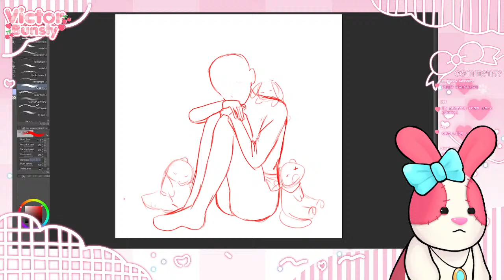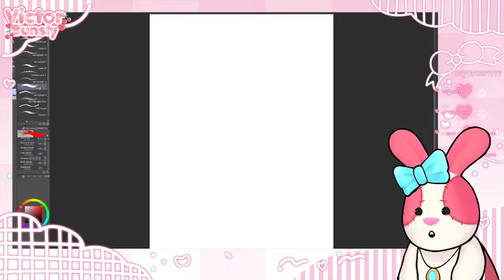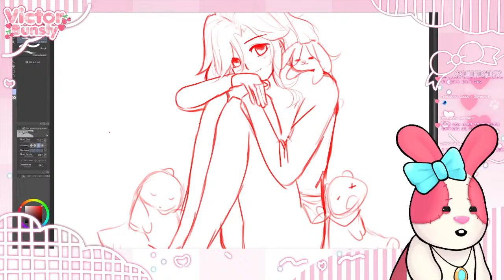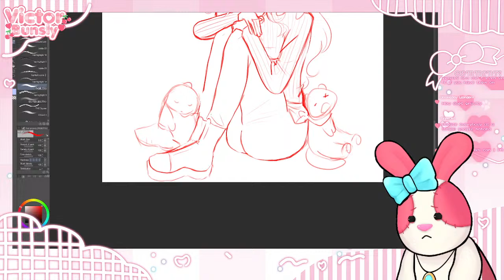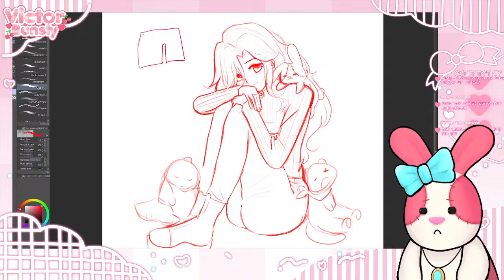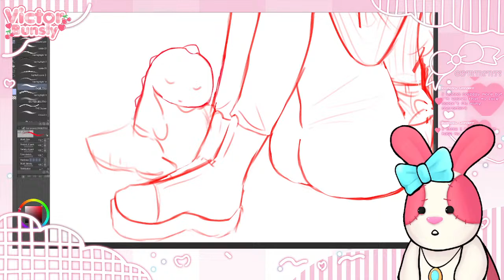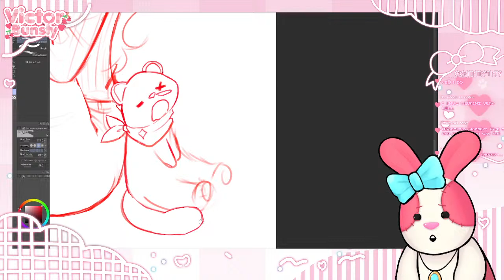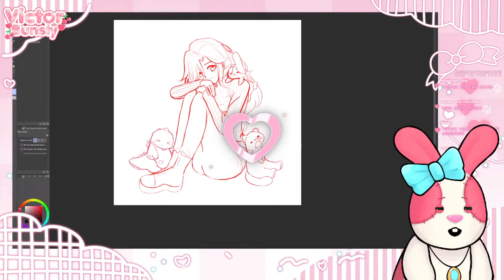DRAWING MY GENMATES TOGETHER!【Art Stream】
This is my first time doing an art stream, please stop in and get cozy!˚⋆｡♡

♡ Victor's Discord Server | coming soon♡
♡ General
♡ Live
♡ Art
♡ Meme
♡ Clip
♡ Music
♡ Oshi mark | 🍒🐇

【BUNNY PRACTICES】

1. We ask you not to harass ANY bunny in our community, whether that is in chat or in other hoppy spaces! Stay kind!
2. We understand Victor is very exciting and loves lots of things, but please be courteous of others and avoid spamming!
3. Try not to backseat unless Victor asks for advice!
4. Please refrain from talking about other streamers unless Victor brings it up first.
5. Please no explicit or NSFW messages in chat or directed towards Victor. We don't wanna make anybunny uncomfortable!
6. These rules are subject to change at anytime and if you are caught repeatedly breaking them, it will result in a bunny ban.

【CREDITS】
♡ Model | yuzudes_0
♡ Logo | Lulu Bitto
♡ Start & End Screens | Victor Bunsly
♡ BGM | Edamame88
♡ Overlay Screens | Api Kasutera
♡ Transitions | Files & Prints
♡ Microphone Asset | PocketNii

【ZENITHVE HUB】